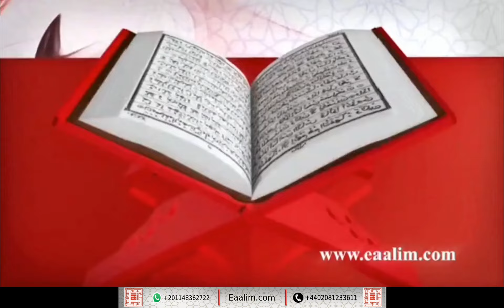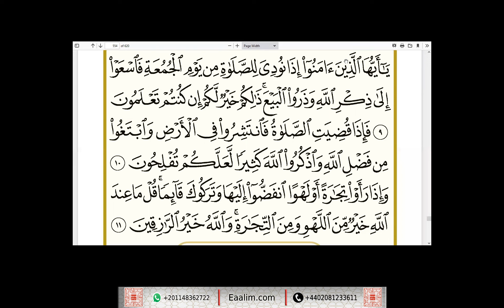Learn Quran online"al-Jumu`ah ayat 9 to 11"Ahmed